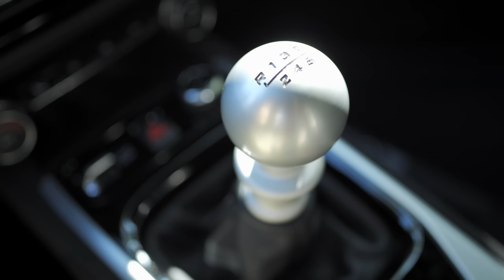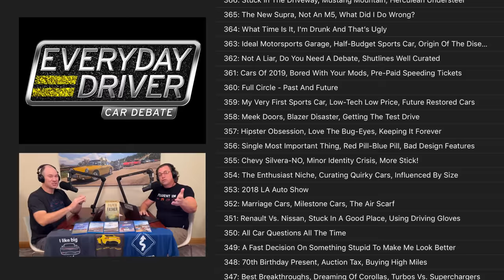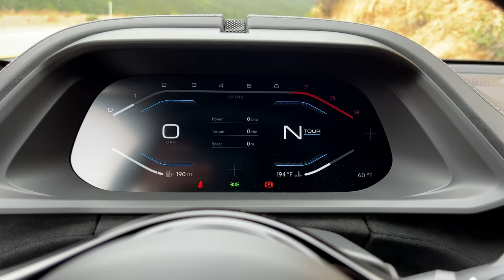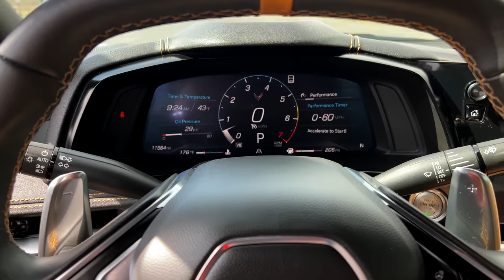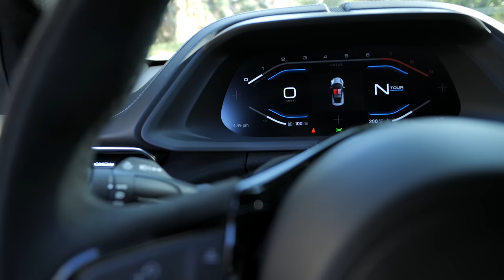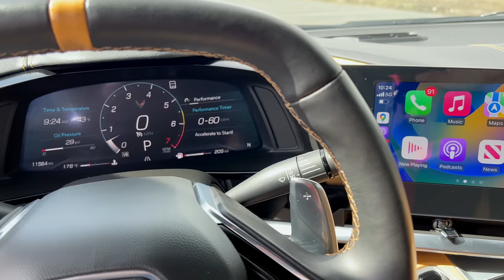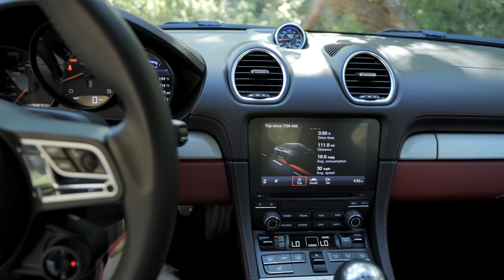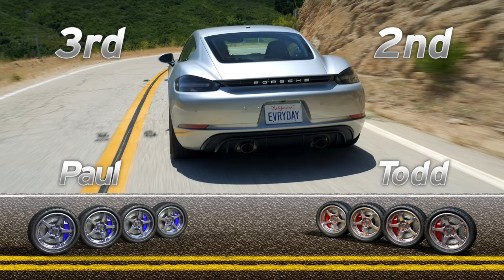Lotus Emira vs Cayman GTS and Corvette Stingray – Everyday Exotics | Everyday Driver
The Emira is the first new car from Lotus in more than a decade, and potentially their last mid-engine ICE sports car. While it is worth celebrating, it’s not alone in the market. Porsche and Chevrolet both offer great exotic mid-engines for around $100k. Join us as we put all three cars together on an amazing road, debate how they compare, and marvel that they exist.

00:00 –  2:21 Bargain Basement Exotics
2:21 – 4:16 The Battle for Racing History
4:16 – 8:16 The Mid-Engine Corvette is better than you’ve heard
8:16 – 13:41 Clinging to Hydraulic Steering in the Emira
13:41 – 16:35 Porsche shows Struts possible
16:35 – 19:10 The Power the Cayman needs…
19:10 – 21:51 Everyone needs 500hp in their life
21:51 – 25:09 Lotus does motorsports with a Camry engine
25:09 – 29:06 The Emira has Exotic Styling and Volvo Switches
29:06 – 31:18 Detroit tries more for less
31:18 – 32:54 The Cayman conundrum
32:54 – “Skip to the end…” – You’ve missed the good stuff if you jump to this.

We’ll post another big comparison right here every month, plus long term updates and big road trips.